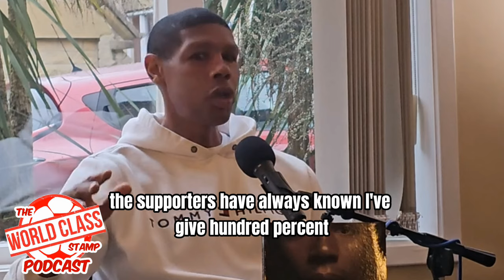The Undermining of Carlton Palmer at Mansfield: A Football Betrayal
Carlton Palmer's appointment to Mansfield Town will perhaps go down as one of the most controversial appointments by the club.

Arriving in November 2004 after Keith Curle was sent on gardening duty to an approach from his friend and chairman of the Stags, Keith Haslam.

After 5 months as Caretaker Manager the former Premier League and England box to box midfielder was appointed as the Manager.

After attempting to rebuild the Mansfield Town squad with the comings and goings of some of the Stags fans favourites, the relationship with Palmer and the fans became growingly difficult and eventually toxic.

Palmer eventually resigned in somewhat unusual fashion in a post match interview with Mansfield 103.2 radio after a terrible game against Rochdale.

In this clip, Carlton Palmer lays it all out in an honest and passionate account of what lead to that resignation and why he felt one man (Peter Shirtliff) was undermining him whilst as Manager of Mansfield Town.
This is The World Class Stamp Football Podcast, a weekly podcast where the FAN HOSTS sit down with legends of the sport, panel style, to talk about those who made a difference in the beautiful game from a players' perspective: the top keepers, the toughest defenders, the most skillful midfielders and the goal machines up front and bring it all together with the football icons best ever ONE to ELEVEN and MANAGER. The panel will challenge the legend on who, IF ANY, gets the WORLD CLASS STAMP?

The show will also look at those who had great influence off the pitch too - the successful managers, the funniest team-mates, and the most impressive leaders in the dressing room - and pay homage to the BEST MOMENTS from the biggest competitions like the PREMIER LEAGUE, FOOTBALL LEAGUE, CHAMPIONS LEAGUE, EUROPEAN CHAMPIONSHIPS and the WORLD CUP.

Broken down into two or three (depends how much fun we are having during the interview) episodes with each guest, The World Class Stamp Football Podcast will take you inside the minds, the dressing room and to the sidelines of the training ground of some of the best football teams and players the beautiful game has ever seen. You will hear stories that surprise you, inspire you, motivate you and best of all, make you laugh out loud and share it with your mates.